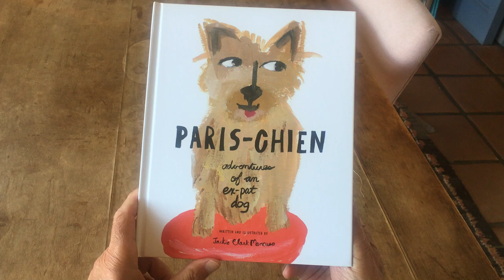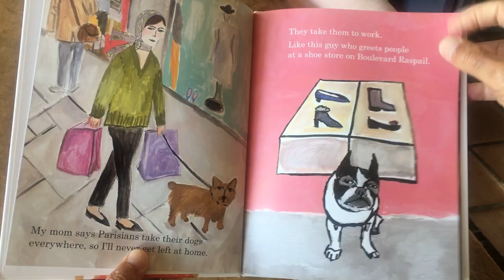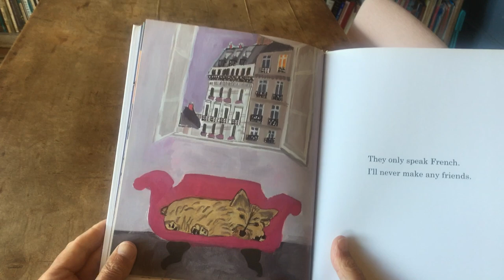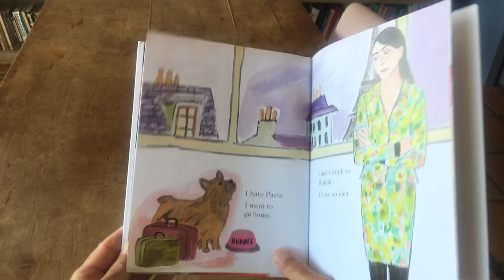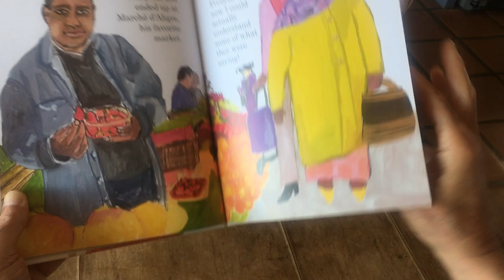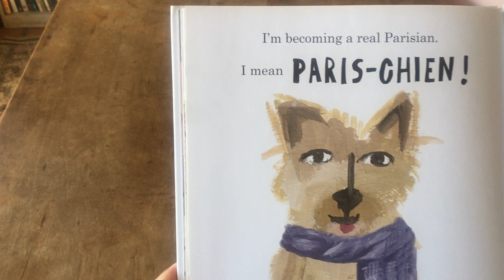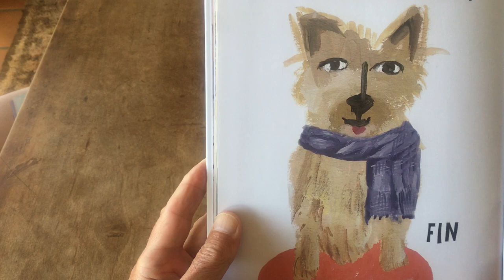Picture Book Read Aloud of Paris-Chien: Adventures of an Expat Dog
Hudson, an adventurous and enthusiastic Norwich Terrier, moves to Paris where he loves the new sights and smells. But when he tries to make friends, he discovers Parisian dogs only speak French!
Though initially discouraged, little Hudson’s desire to make friends and thrive in his new environment is so strong that he learns a new language. Hudson’s successful experience will be comforting to any child set down in a new country, city,